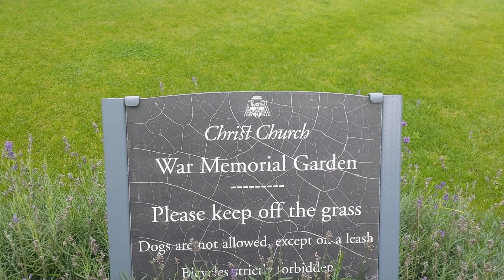Tour of the oxford flower Garden🌸🌻🌹🍀Flowers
Tour of the oxford flower Garden 🌸 🌻 🌹 🍀